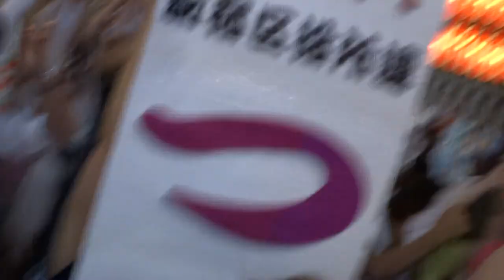フィナーレ つつじ連 乱舞／第45回 神楽坂まつり 阿波踊り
※超ノリノリのフィナーレ、皆んな楽しそうo(´∇｀*o)(o*´∇｀)o☆
2016/07/29
第45回神楽坂まつり　阿波踊り2016
【主催】神楽坂まつり実行委員会（神楽坂通り商店会、本多横丁商店会、神楽坂仲通り商店会　共催）
【協賛】東京神楽坂組合、神楽坂料理飲食業組合
【後援】新宿区